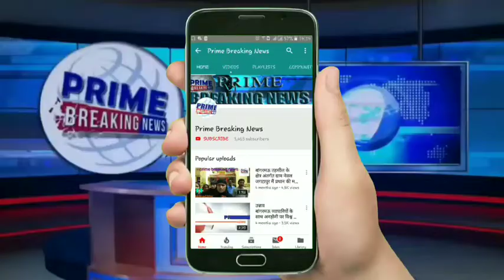लोकसभा चुनाव में भीषण गर्मी के बाद भी बढ़ चढ़कर ग्रामीणों ने किया मतदान